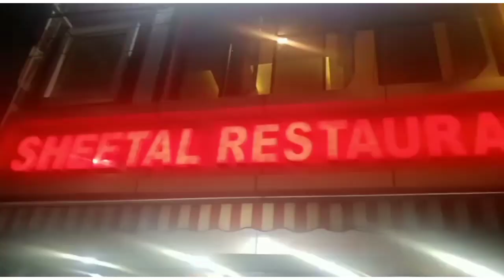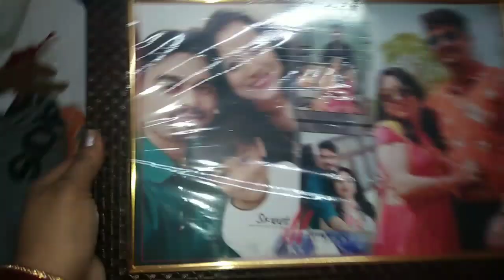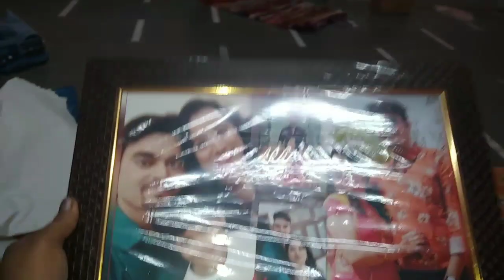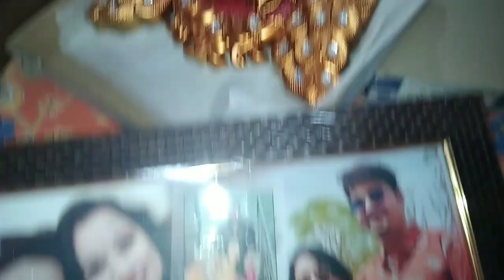लो एक बार फिर कर लिया हमने एक दूसरे से विवाह 🙈सबने मिल कर किया एंजॉय, गिफ्ट तो देखो क्या दिया है😊